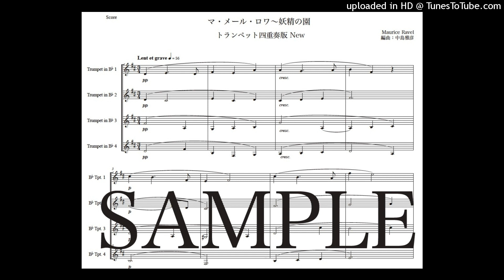ラヴェル「マ・メール・ロワ〜妖精の園」トランペット四重奏版（編曲：中島雅彦）